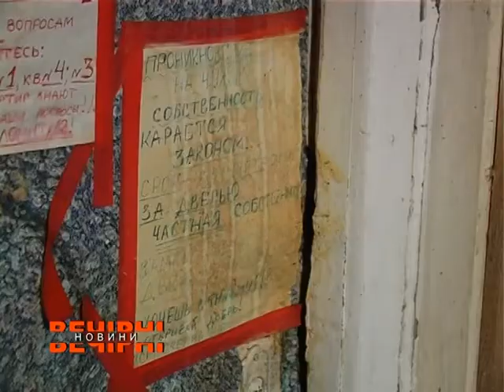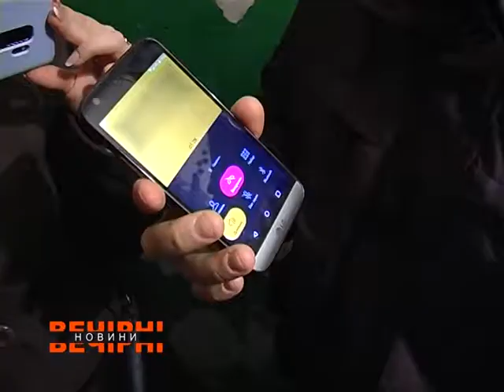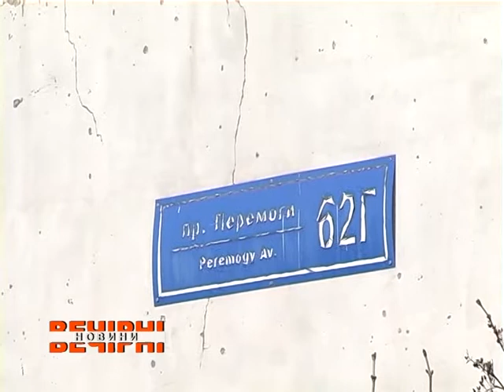Жителі багатоповерхівки на проспекті Перемоги страждають через сусідку